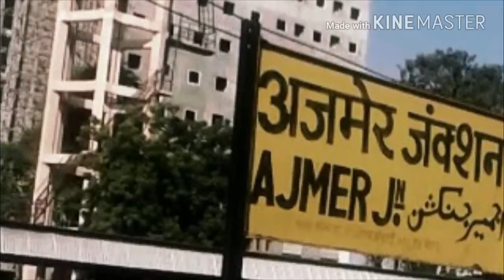AJMER Junction arrival | Ahmadabad Passenger!!!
Ahmedabad Passenger with ABR Alco arriving at Ajmer and meets Ziyarat Express.

Jai Hind !!
TheRail Network